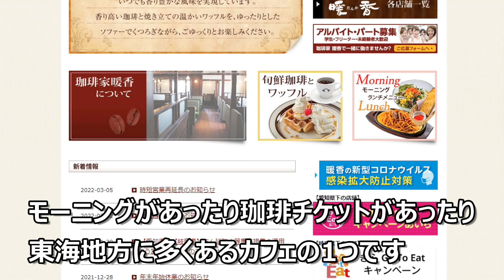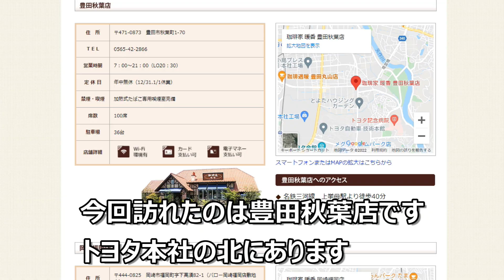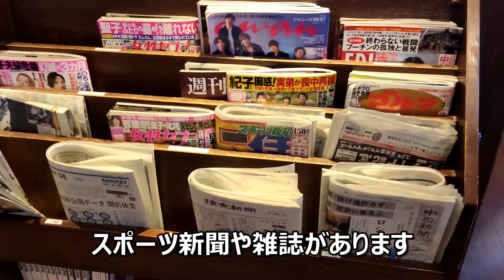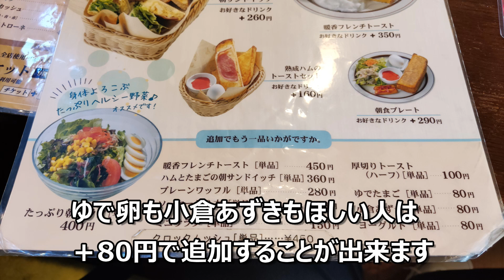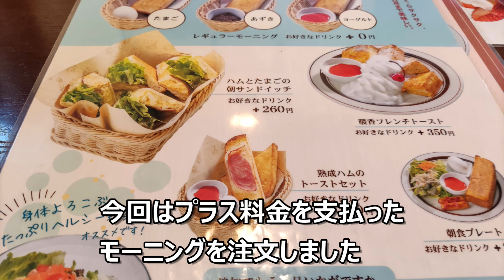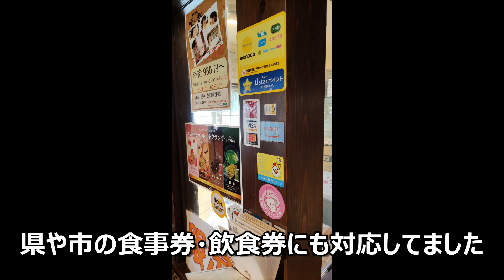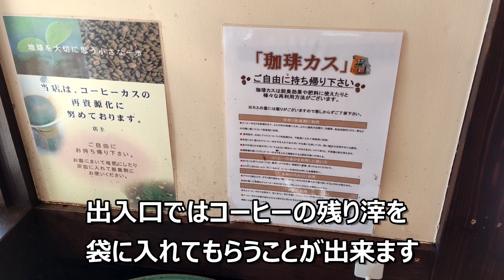カフェ巡り 暖香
カフェ巡りで今回は暖香というカフェです。
撮影したのはお彼岸の頃なので少し前です。